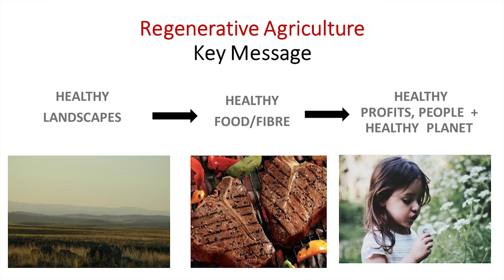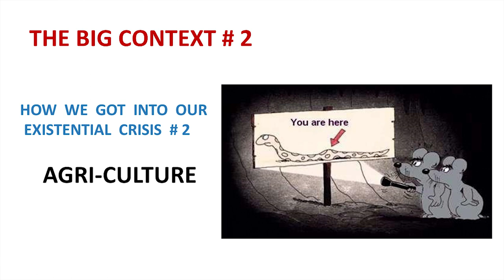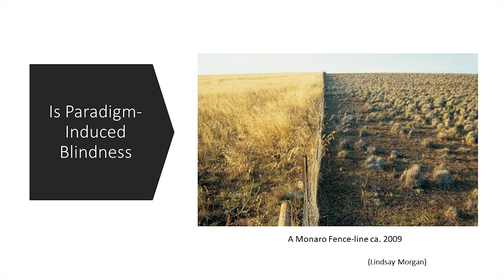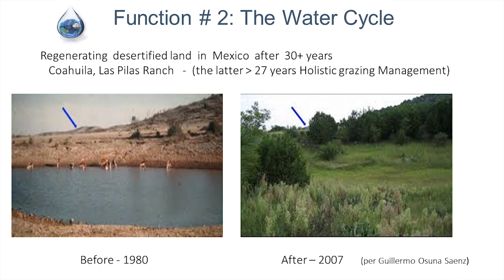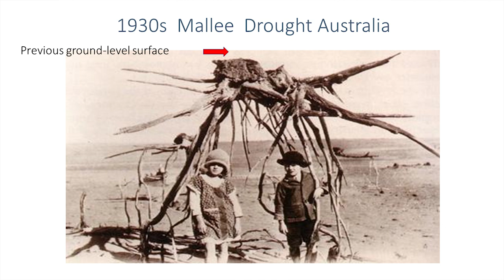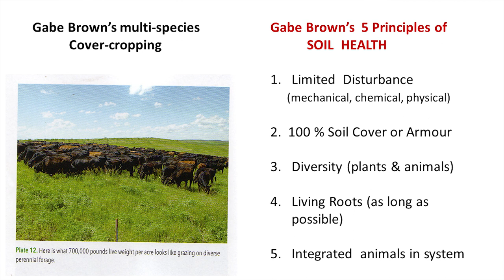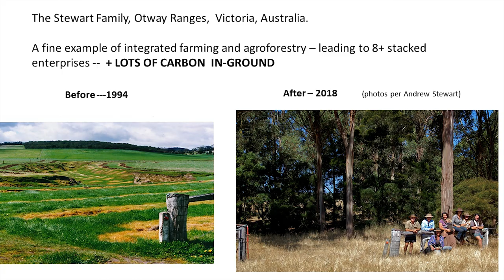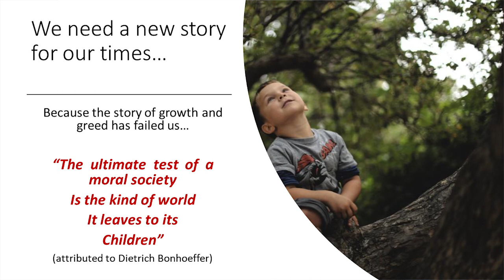GFE 2019 - Dr. Charles Massy